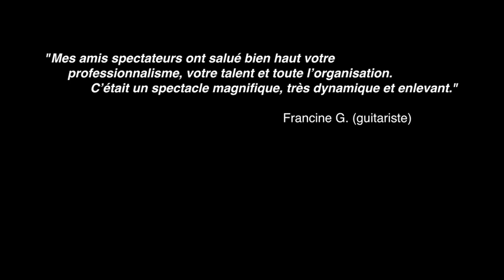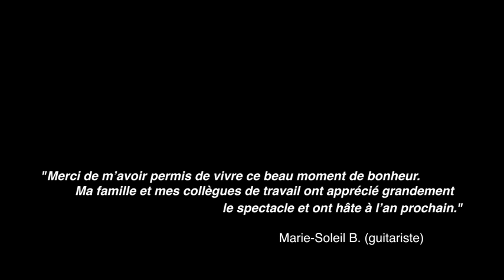Spectacle coursdeguitare.ca 2013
Quelques extraits du spectacle de fin d'année 2013 de l'école coursdeguitare.ca. Spectacle présenté le 5 juin 2013 à la salle Alfred-Des Rochers du Cégep de Sherbrooke en compagnie de l'artiste invitée Annie Blanchard (Star Académie 2005).

Coursdeguitare.ca offre des cours à Drummondville, Granby, Lévis, Longueuil, Magog, Québec, Richmond, Saint-Jean-sur-Richelieu, Sherbrooke et Trois-Rivières.
Plus d'infos au ou sans frais au 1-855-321-GUIT (4848).